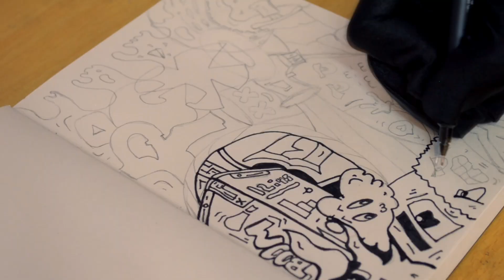Rgxo teaches how to doodle properly (for beginners)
This is the second content from the channel. Hope you all loved it.
Keep supporting the community.